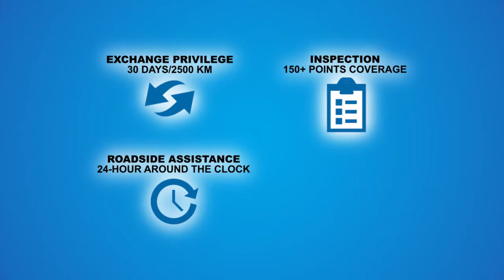Luxury Sale Event | Murray Chevrolet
When you think of a luxury vehicle, you imagine rich leathers, high performance, loaded features all with a premium price tag.
What if I told you, you could get Luxury for less?

At Murray Chevrolet, Shop BMW, Audi, Lexus, Cadillac, Lincoln and more yet pay less! All backed with Murray's 30 day exchange, 150 Point inspection, 24-hour Roadside Assistance and Manufacturer Warranty.

Save thousands at Murray's Luxury Sale Event, It's just another reason why Murray Chevrolet is the Key to Hassle Free.

or follow @MurrayChevrolet on Twitter.